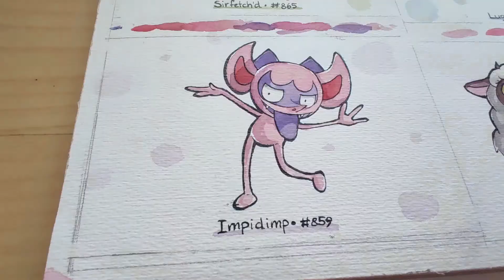#859 IMPIDIMP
In this video I draw the weird pink Pokemon
I am on a mission to draw every single pokemon! (not in particular order) Do you have a pokemon that you would like me to draw next?